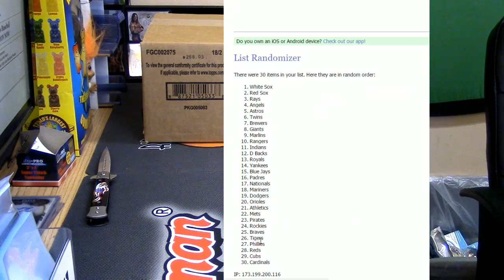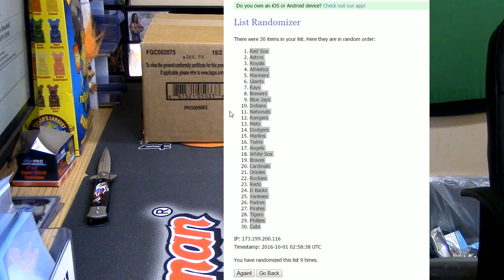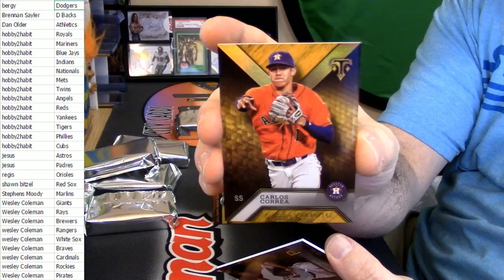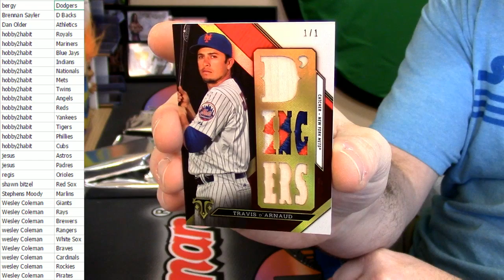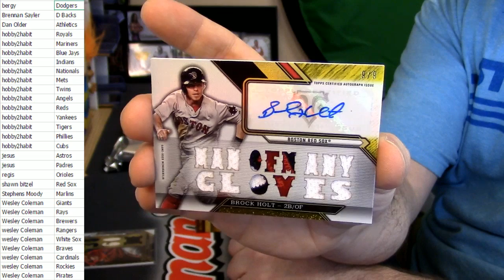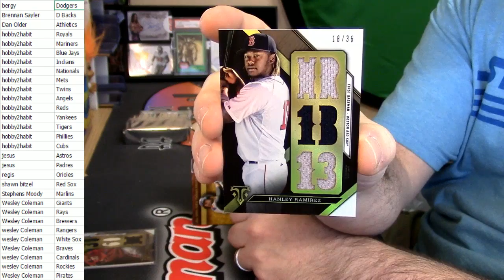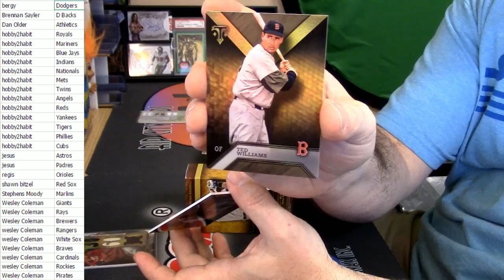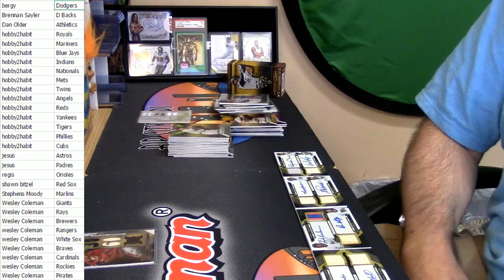2016 Triple Threads 3 Box Random Teams #1